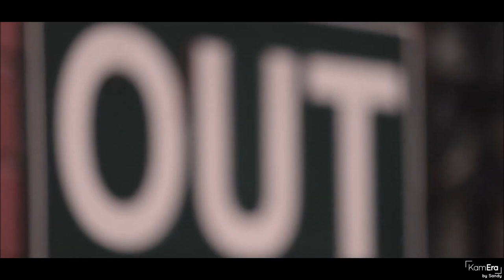sunshine mind - mizero | Ambient Triphop Chillpop | Music Video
hey everyone, enjoy your day/night...
Lyrics:
i've got a sunshine mind
living in the midst of time
let it permeate my soul
let the sunshine make me whole

do a dance when it's on my skin,
the sunshine it tickles my face
and makes me feel happy about
my place in time and space

think it's pretty wild

i let my sunshine mind roam
like a child
in a field of flowers
for hours and hours...
it's on all the time
let it make me whole
my sunshine mind
keeps me smiling...